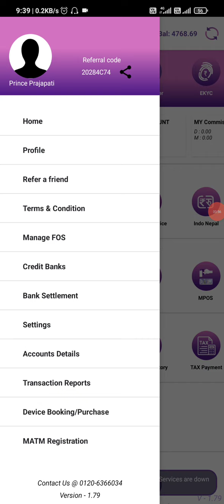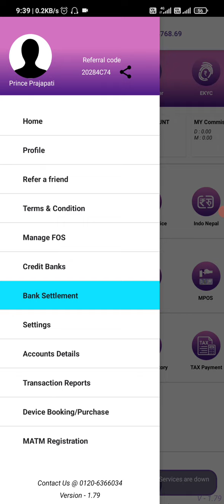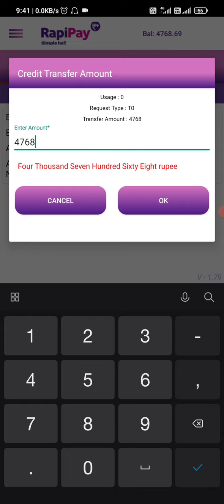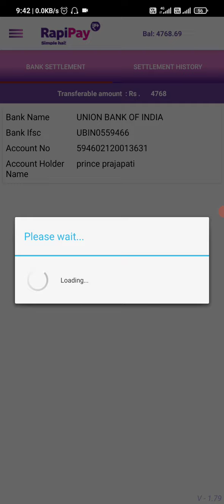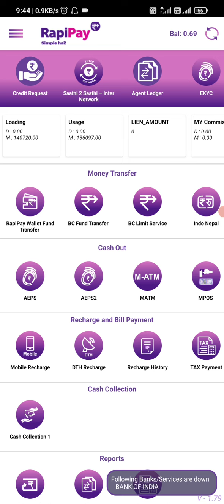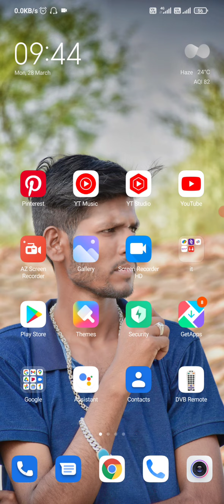Rapipay Me Bina Charge Ke Bank Sattlement Kaise Karen || Rapipay Me Bank sattlement Kaise Karte hai